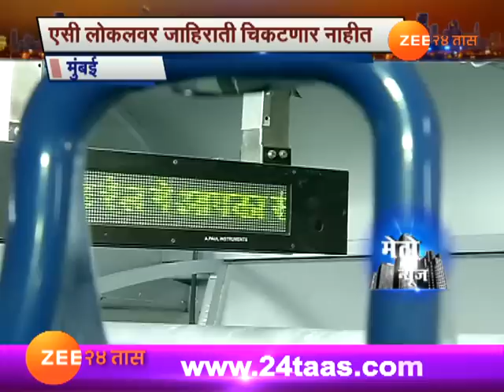Mumbai | AC Local Train To Run On Western Railway Track From 1 January 2018